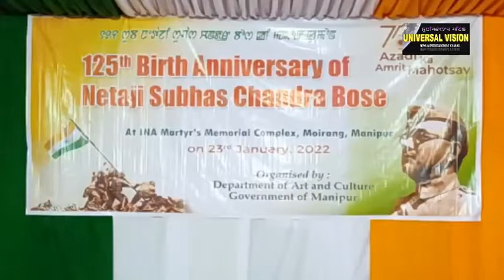Raw video, Rhythms of Manipur performance2 during, 125th Birth Anniv. Netaji Subhash, INA 23/1/22